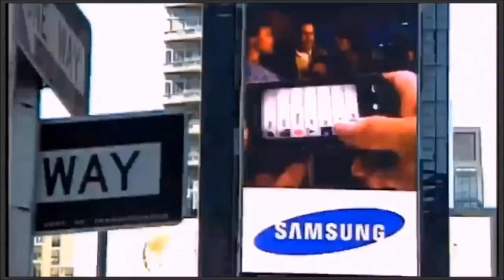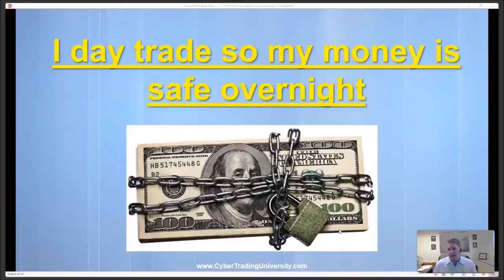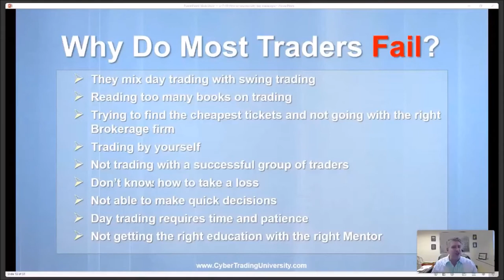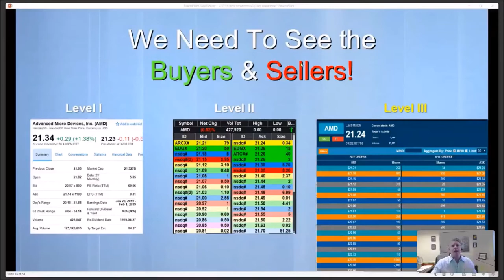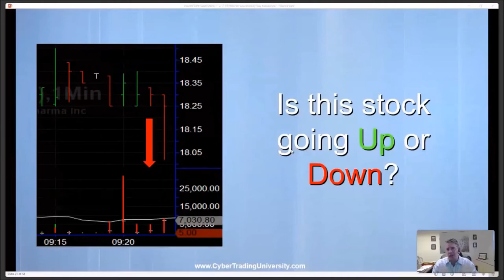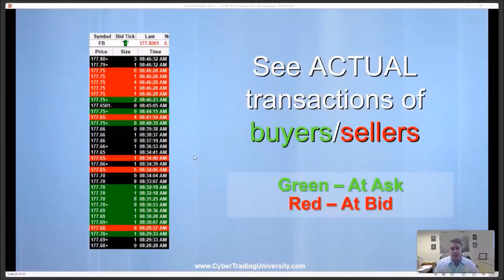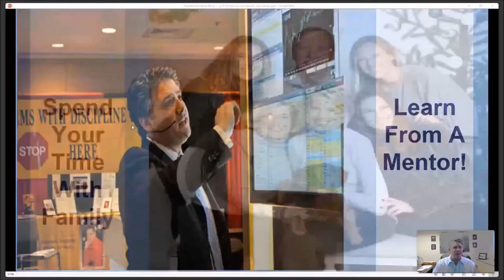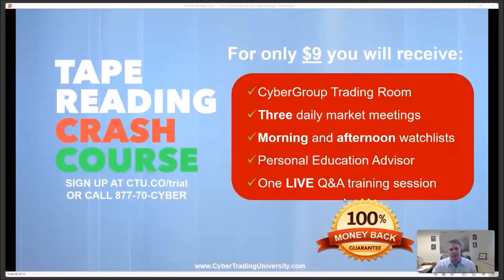How to Day Trade for a Living